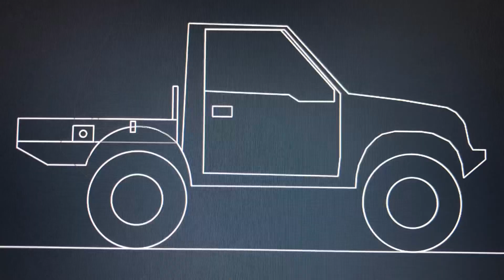Geo Tracker - Side-by-Side Build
We bought some property and I really wanted a side-by-side for the property. The problem is is that they are really expensive, even used ones with a lot of hours on them. So I bought a 4x4 Geo Tracker and had plans to convert it to a side-by-side. I can’t weld and don’t have a welder so I used what I did know and that is building stuff out of wood. I cut the back half off of this Tracker and put a wood bed on it that is 4’x6’, with folding side rails.